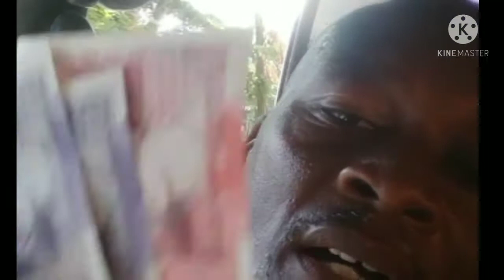English fan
it is the: best